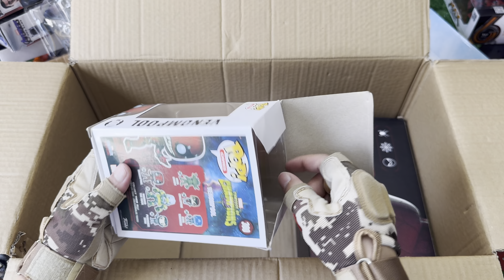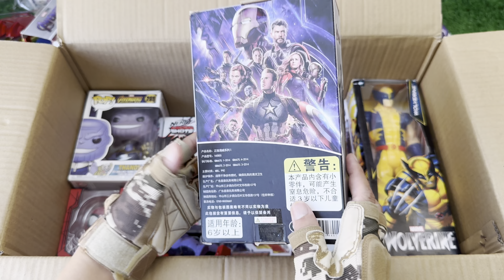Marvel Spider Man series unboxing, Spider Man action dolls, Spider Man popular electric toy guns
Spider-man Toys Collection Unboxing Review-Cloak.Mask，gloves，pistol， Shield，Laser sword
Jpdate the most interesting toy gun unboxing videosevery day
All toy guns are marked with prices. Choose the mostcost-effective toy gun